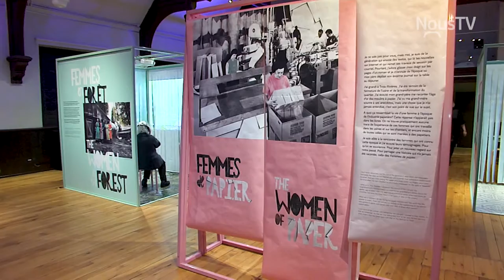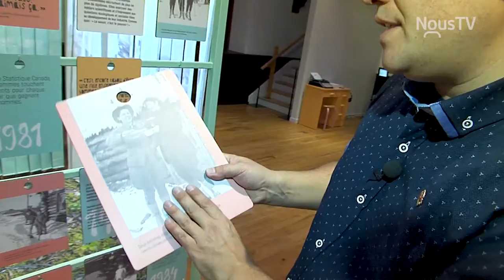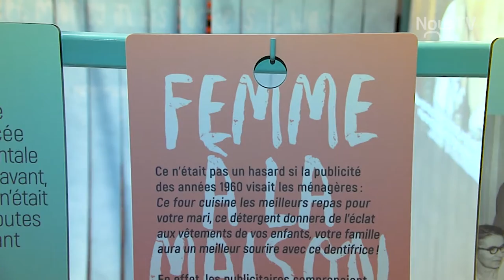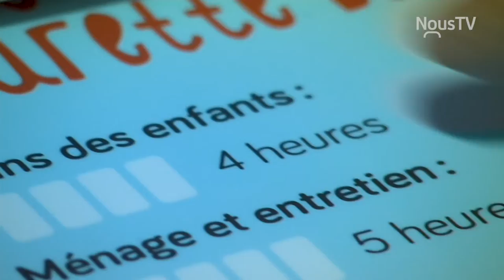Connecté Valleyfield - MUSO femmes de papier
L'exposition itinérante femmes de papier réalisé par Boréalis, le centre d'histoire de l'industrie papetière de Trois-Rivières sera présentée au MUSO j'usqu'au 15 mars 2020